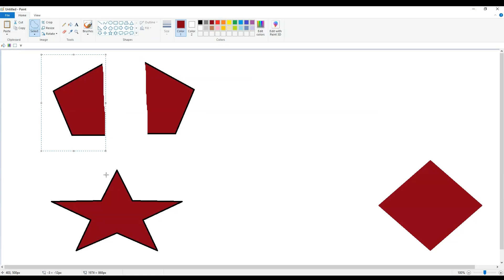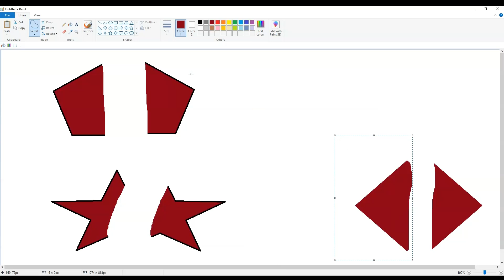Free Form Selection shape/tool option in MS Paint